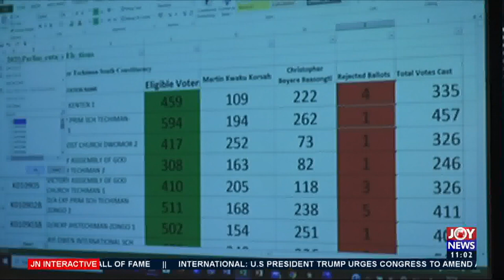Minority MPs unhappy about EC’s handling of Techiman South results - JoyNews Interactive (23-12-20)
Mid-morning News and other matters arising in Ghana